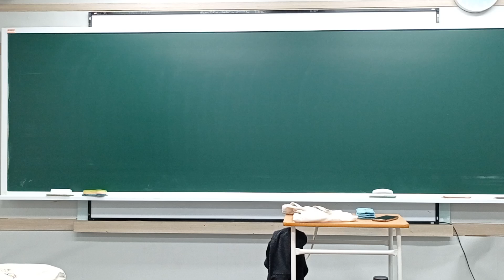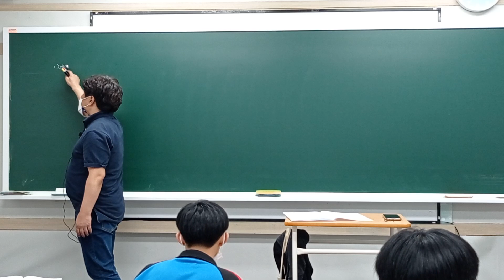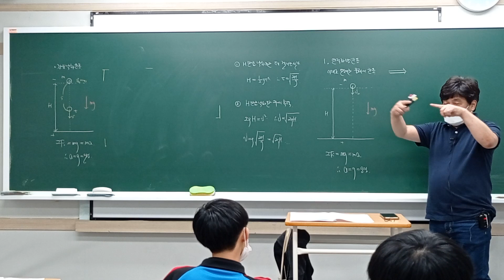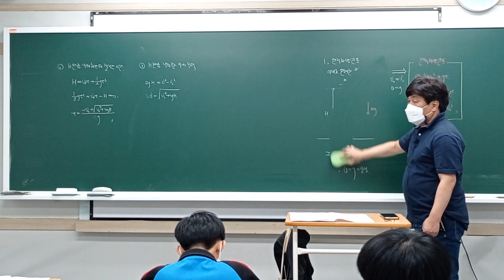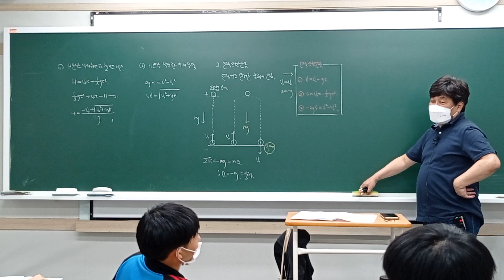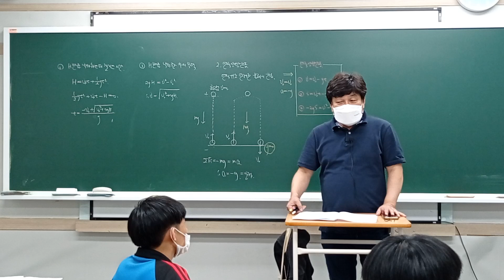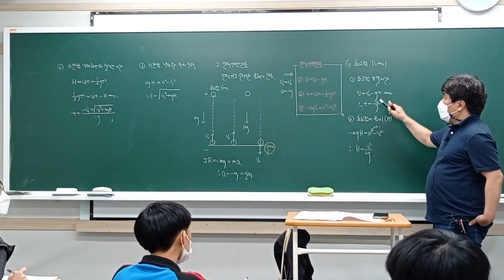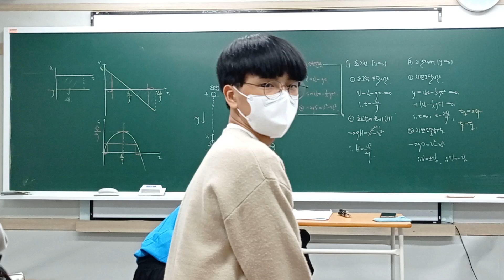2022년 9월 26일